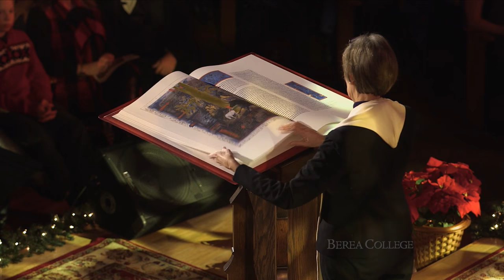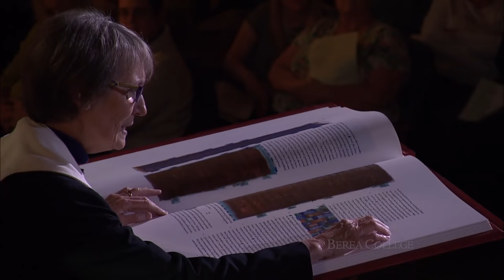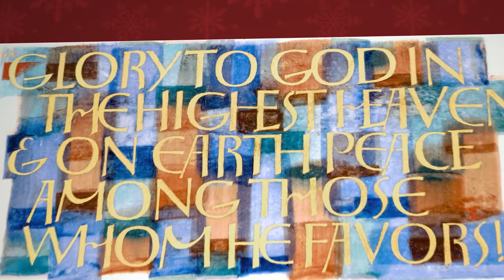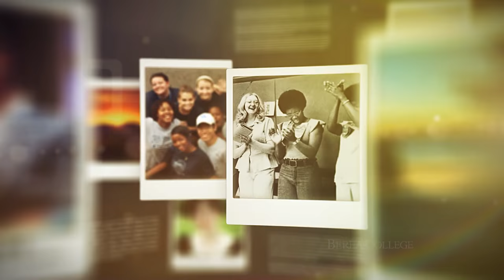"Listen," Berea College's 2016 Christmas concert on CBS (full show)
“LISTEN! A MUSICAL CELEBRATION OF CHRISTMAS AT BEREA COLLEGE,” was broadcast Saturday, Dec. 24 (11:35 PM-12:35 AM, ET/PT) on the CBS Television Network.

This hour-long special features a diverse mix of Christmas and holiday music performed by the students and music faculty of Berea College (Berea, KY). Among the performers are a wide range of students―more than 60 percent of whom are not music majors―and their faculty directors presenting the message of love and peace of this special season. Demonstrating a broad range of musical styles, the program includes performances by the Berea College Folk Roots Ensemble; Women’s Chorus; Chamber Singers; Concert Choir; Wind Ensemble; Jazz Ensemble; Black Music Ensemble; and Bluegrass Ensemble reflecting the diversity of Berea College’s student enrollment and portraying Berea’s motto: “God has made of one blood all peoples of the earth.”

The program also will feature a Nativity reading from Berea’s newly acquired copy of the St. John’s Bible, the first hand written and illuminated Bible published since the end of the 15th century and the invention of the modern printing press.

Berea College, the first interracial and coeducational college in the South, focuses on learning, labor and service. The College admits only academically promising students with limited financial resources, primarily from Kentucky and Appalachia, although students come from 40 states and 60 countries. Every Berea student receives a Tuition Promise Scholarship, which means no Berea student pays for tuition. Berea is one of eight federally recognized Work Colleges, so students work for the College 10 hours or more weekly, earning money for books, housing, and meals.

The concert is produced and co-sponsored by the Berea College Music Program and the Willis D. Weatherford Campus Christian Center with Elizabeth Kineke and John P. Blessington as the Executive Producers for CBS. Jay Buckner and Tim Jordan at Berea College are the Executive Producers.